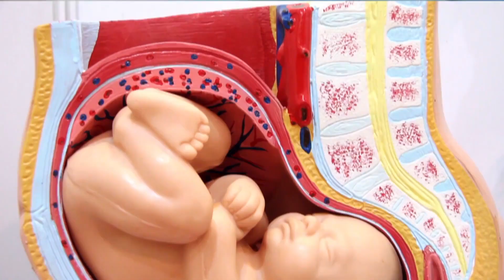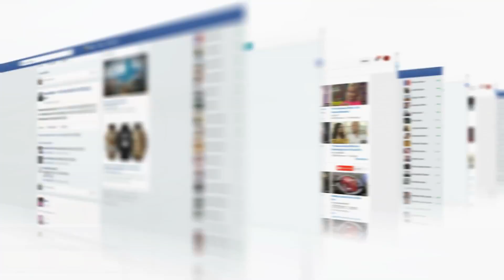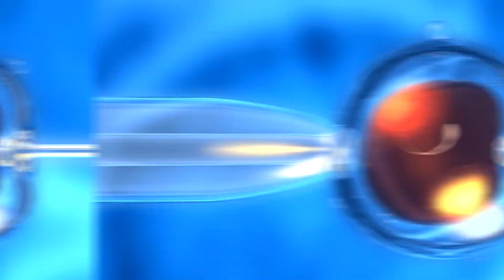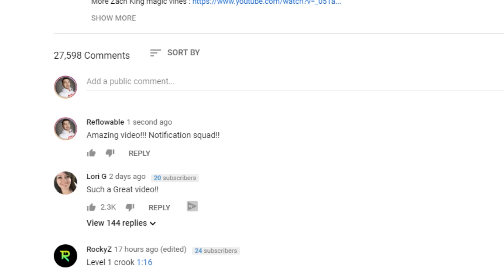Couple Thinks They Will Never Raise a Child … Then This Happens